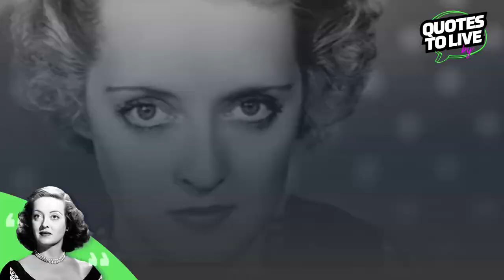Bette Davis: Words of Wisdom | Quotes to Live by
"When a man gives his opinion, he’s a man. When a woman gives her opinion, she’s a bitch." - Bette Davis

I'll say it again - women are more powerful than men. Negative opinions can be received in many forms. Feedback and opinions from males are excused when feedback and opinion from women are not.

Let's talk about chicken sh*t men, too, while we are at it. Watch the quick video for my take on Bette Davis' words.